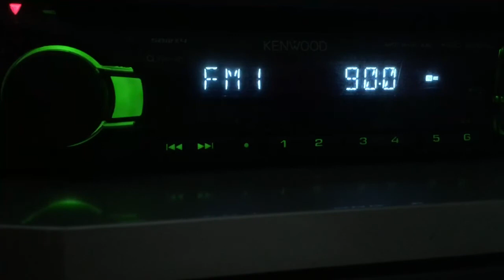[ES+ID] 90.0 Радио России (Россия, Бурятия, г.Улан-Удэ), distance 1970 km. 26.07.20. UTC 14:02